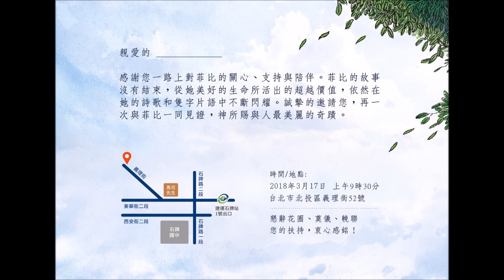不要說我堅強「柯菲比演唱」-柯菲比姊妹追念聚會2018 03170930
不要說我堅強-柯菲比錄音